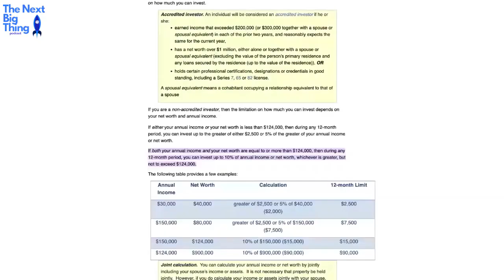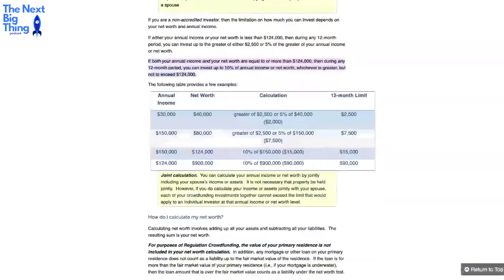CROWDFUNDING'S PATH TO BECOMING A MAINSTREAM INVESTMENT VEHICLE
Welcome to Next Big Thing HQ, your premier podcast destination specializing in the equity crowdfunding landscape. Hosted by Brendan Carberry and Connor Fata, we strive to dissolve the barriers that often separate crowdfunding investors from the visionary founders they back. Through riveting interviews with emerging entrepreneurs, in-depth analysis of market trends, and nuanced discussions on the future of innovation, we create a unique platform where investors meet pioneers. Whether you're an equity crowdfunding investor, an aspiring founder, or simply intrigued by groundbreaking technologies and ideas, Next Big Thing HQ is your go-to source for staying ahead of the curve.